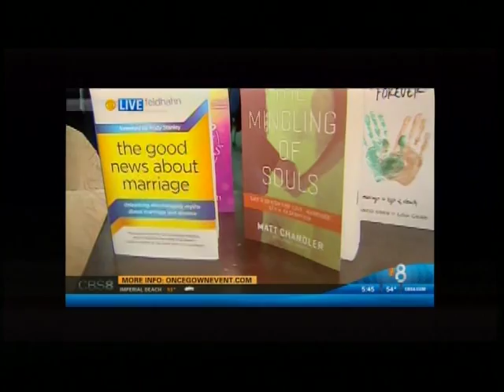Rock Church - CBS 8 "Relationship Conference/Once Gown"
Mei Ling Nazar encourages people to donate their wedding dresses to the Rock Thrift Store and invites brides-to-be to come to the Once Gown event for their wedding dress. Jason Neese invites couples to come to the Rock Church's Relationship Conference to have a healthy, long lasting marriage.

8AM * 10 AM * 12 PM * 6 PM